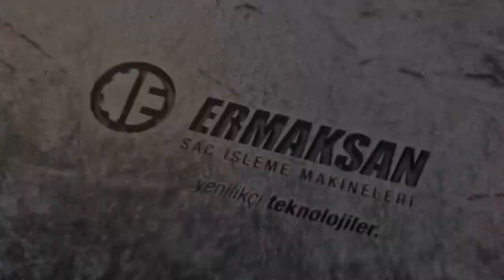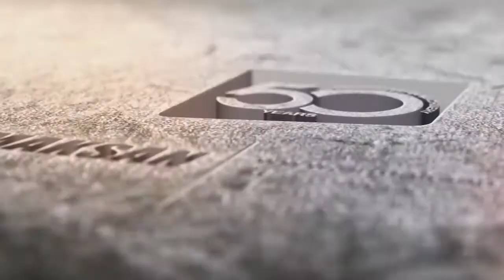Fiber Laser Cutting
PROMECH Group with more than 20 years of experience in sheet metal solutions in different industries such as (Home Appliance, Automotive, Energy & Oil, and Gas, Education, Architecture, Engineering & Construction). we offer a wide range of CNC sheet metal machines all designed to provide high-quality with high performance to meet all your needs in the market.